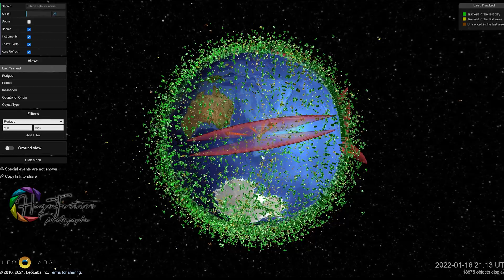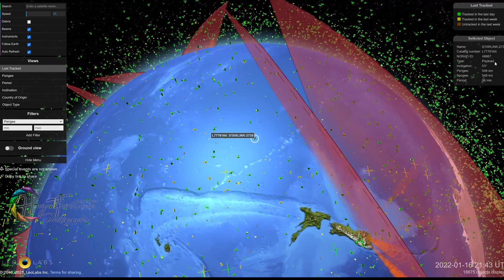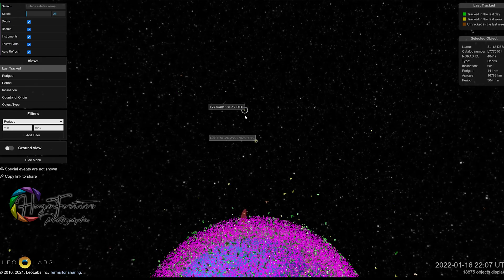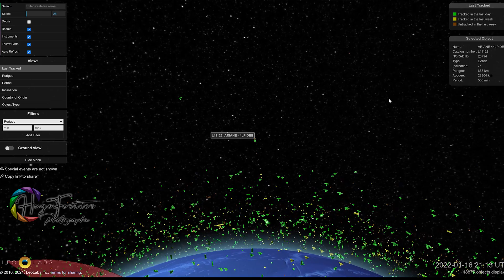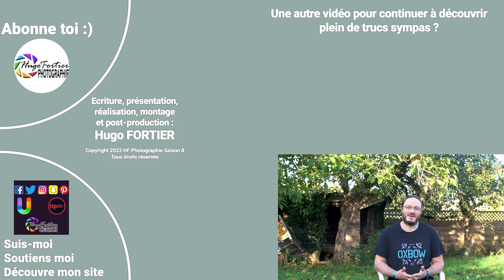Regarder la position des satellites en temps réel (et avions, bateaux, trains - Open Data / LeoLabs)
Faites vos achats sur Amazon ici et soutenez la chaîne

Achetez vos jeux vidéo pour pas cher ici et soutenez la chaîne

Cette semaine on va parler des cartes en open data concernant les transports. Vous connaissez tous les cartes avec le trafic routier en temps réel. Mais saviez-vous qu'il existe la même chose pour les trains, les bateaux, les avions et même ... les satellites ! Oui, oui !!

Découvrons tout ça ensemble ! :)

Enjoy ! ^_^

Sommaire :
0:00 - Introduction
0:33 - Générique
0:46 - Trafic routier
1:26 - Trafic ferroviaire
2:19 - Trafic maritime
3:16 - Trafic aérien
4:26 - Trafic spatial (satellites, fusées, ...)
7:40 - Débris spatiaux
10:26 - Conclusion et appel à l'action

Mon matériel :
- Boitier :